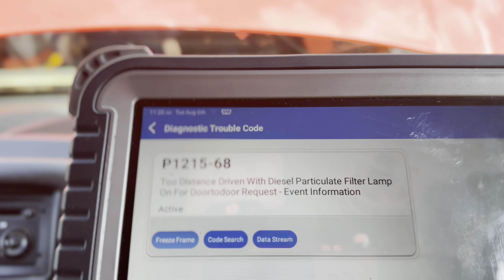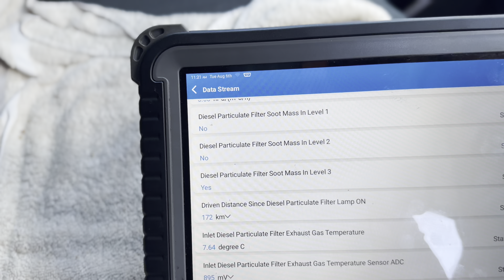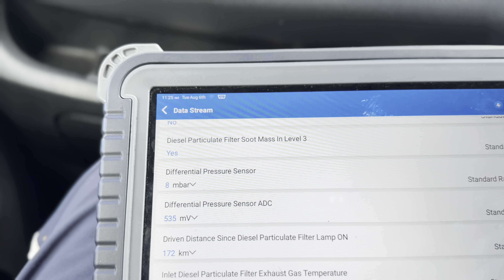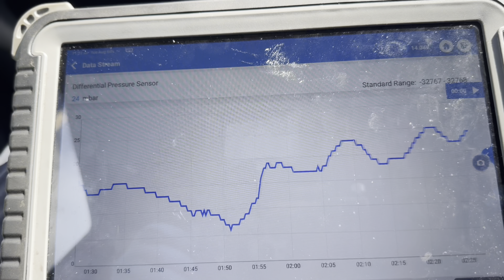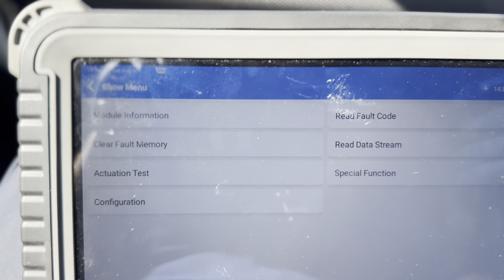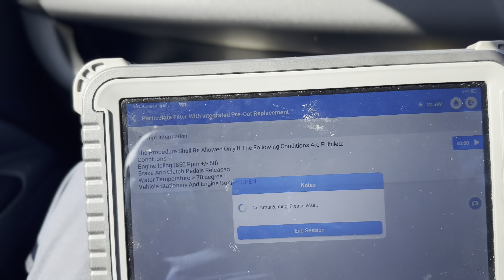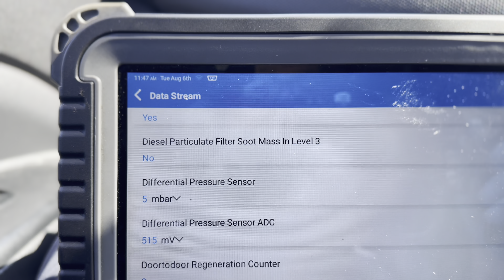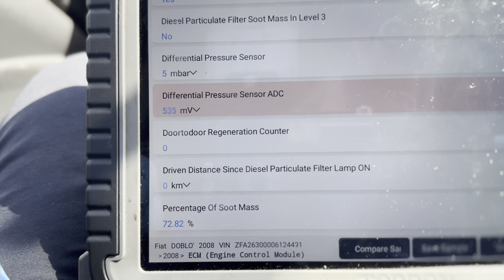Fiat Doblo XL 1.6 Diesel (2013) - P1215-68 Particle Filter Door to Door Request😣